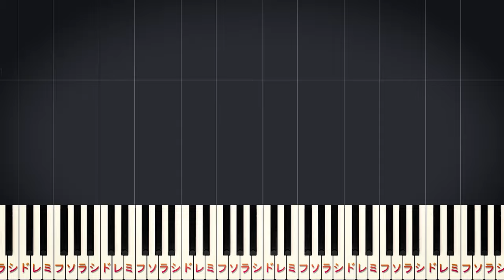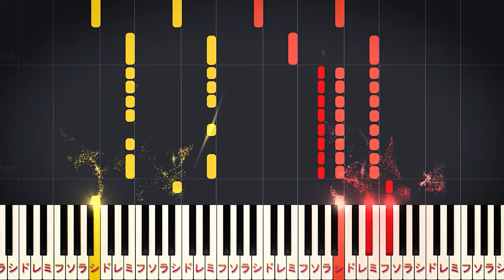【楽譜あり】おどるポンポコリン/アニメ『ちびまる子ちゃん』オープニングテーマ（ピアノソロ中級～上級）B.B.クィーンズ【ピアノアレンジ楽譜】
00:00 イントロ
00:12 なんでもかんでも みんな～
00:29 いつだって わすれない～
00:43 ピーヒャラピーヒャラ パッパパラパ～
00:57 ピーヒャラピーヒャラ パッパパラパ～
01:07 あの子も この子も みんな～
01:25 いつだって 迷わない～
01:39 ピーヒャラピーヒャラ パッパパラパ～
01:53 ピーヒャラピーヒャラ パッパパラパ～
02:03 間奏
02:10 いつだってわすれない～
02:25 ピーヒャラピーヒャラ パッパパラパ～
02:39 ピーヒャラピーヒャラ パッパパラパ～
02:53 ピーヒャラピーヒャラ パッパパラパ～

【楽曲詳細】
◆アーティスト：B.B.クィーンズ